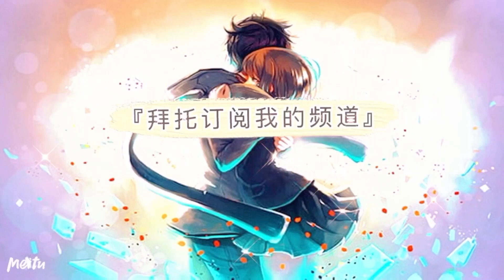寶可夢大師 Pokemon Master EX 抽大師拍組！第一個洗翠拍組就是大師拍組！剛石與葉伊布